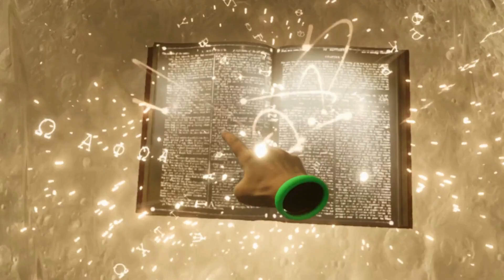ARVI VR - DREAMHACKERS - Trailer - Escape Game VR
Escape Game VR made in  @ARVIVR
Se joue de 1 à 6 joueurs - Niveau Avancé ★★★★☆
⚠️ pour les personnes arachnophobes

🎬Scénario🎬
"Notre équipe de DreamHackers a trouvé comment voyager dans les rêves collectifs, en synchronisant les rythmes cérébraux.  Plongez dans un monde plein de souvenirs et de paradoxes qui vont au-delà des lois habituelles de la réalité. Vous y découvrirez des lieux qui n'ont jamais existés et naviguerez simultanément dans le passé et dans le futur. Mais attention, qui dit rêves dit aussi cauchemars et ceux-ci n’apprécient pas les invités indésirables. Vous devrez les affronter tout au long de votre périple. Trouvez le Livre des Souvenirs afin de vous sortir de cet étrange songe."

🚀Votre mission🚀
Vous devrez avancer et combattre dans les méandres de l'inconscient collectif, trouver l'ancienne Citadelle afin d'y récupérer un puissant artefact : le Livre des Souvenirs.

📍   2 rue du bocage, 85500 Chambretaud